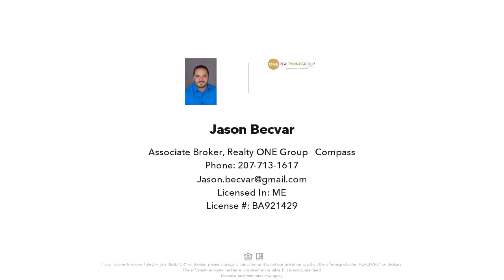50 Rustic Road, Gray, ME Presented by Jason Becvar.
50 Rustic Road
Gray, ME 04039

Contact Jason Becvar for more information.

Lets make this beautiful private country home yours ! This Ranch style home sits on 2.2 acres in a great neighborhood and at the end of a private dead end road . The home is currently set up with an in-law suite but very easily can be all one home. This home features a nice deck and a 2 car garage. Very conveniently located just  located two minutes away the I-95 Grey turnpike exit for those looking to commute to work down south.

License Number: BA921429

Licensed In: ME